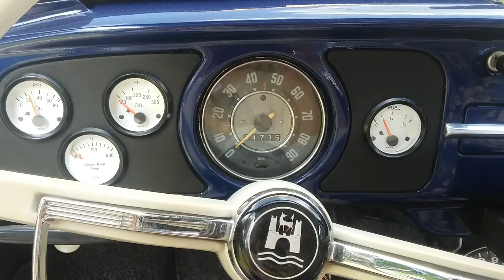vw dash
66 VW Beetle Garage Kept, California BUG.  Ceramic Exhaust